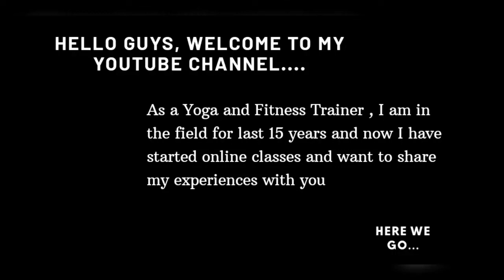Basic Workout for All.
Hello friends, I have started my Yoga Channel.
In this video, I have potrait few basic mixtures of yoga and fitness exercises for all age groups.

Many more videos are on the way.